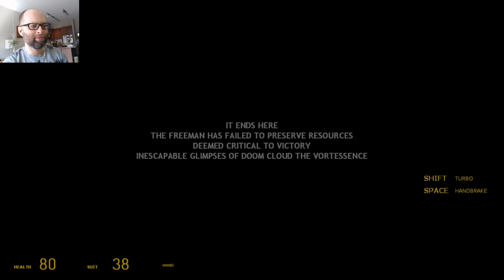Half-Life 2 - Episode 2 - #3 - Advisors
The action is definitely ramping up in our adventure through Episode 2. Facing Hunters, Advisors, Choppers, and more. I really get my butt kicked, but nothing can stop us!